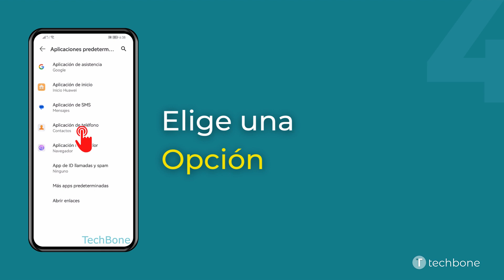Cambiar las Aplicaciones Predeterminadas - Huawei [Android 10 - EMUI 12]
Las aplicaciones predeterminadas en el móvil Huawei determinan qué aplicación se usa siempre para una función o acción. Por ejemplo, se puede cambiar la app predeterminada para el navegador, el teléfono, los mensajes (SMS/MMS) o el lanzador para poder usar las aplicaciones favoritas.

0:00 Intro
0:05 Abre los Ajustes
0:15 Presiona Aplicaciones
0:25 Presiona Aplicaciones predeterminadas
0:35 Selecciona una Aplicación/Función
0:45 Establece la Aplicación predeterminada